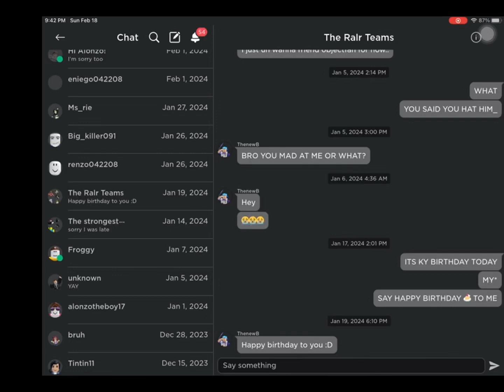I'm sorry thenewB...